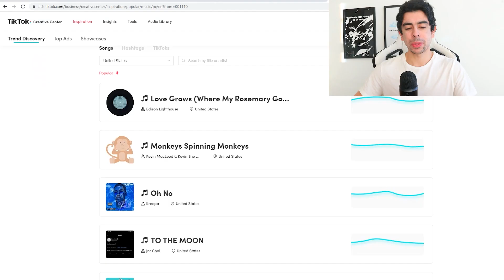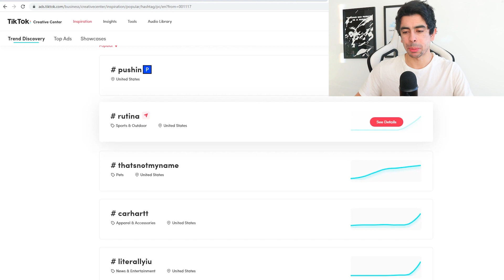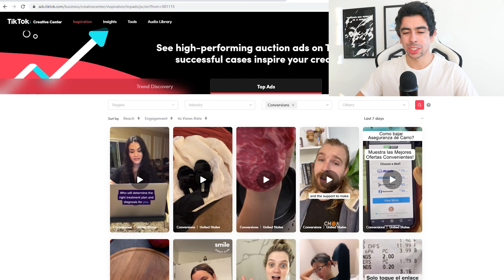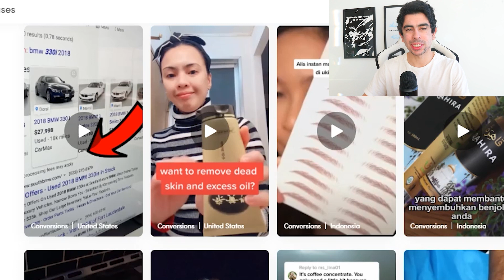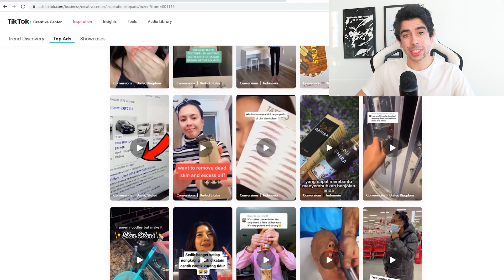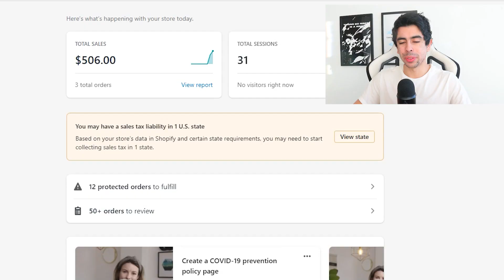Easiest Way To Start Dropshipping With $100